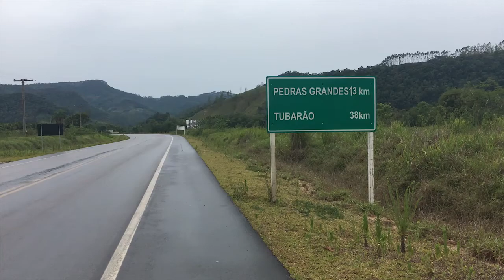Recuperação da Rodovia Serramar entre Pedras Grandes e Orleans